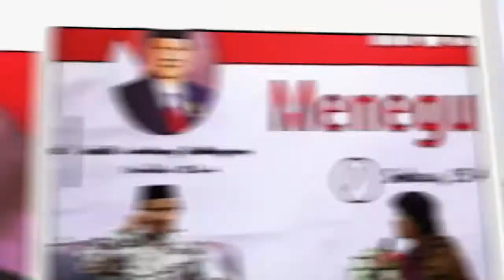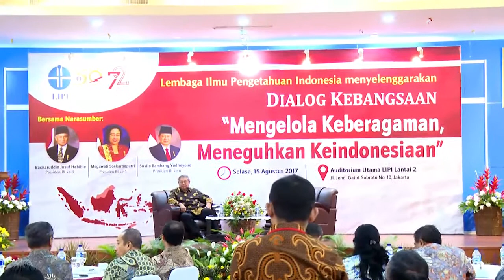DIALOG KEBANGSAAN BERSAMA PRESIDEN RI KE-6 SUSILO BAMBANG YUDHOYONO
Lembaga Ilmu Pengetahuan Indonesia (LIPI) menyelenggarakan Dialog Kebangsaan dengan tema Mengelola Keragaman, Meneguhkan ke Indonesiaan. Dialog Kebangsaan tersebut diadakan untuk menyambut hari ulang tahun Kemerdekaan Republik Indonesia ke-72 dan ulang tahun ke-50 Lembaga Ilmu Pengetahuan Indonesia. Tiga presiden Republik Indonesia diundang yakni Bacharuddin Jusuf Habibie (Presiden periode 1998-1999), Megawati Soekarno Putri (Presiden periode 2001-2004) dan Susilo Bambang Yudhoyono (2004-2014). Acara Dialog Kebangsan ini diselenggarakan pada Selasa, 15 Agustus 2017 di Auditorium Lembaga Ilmu Pengetahuan Indonesia.